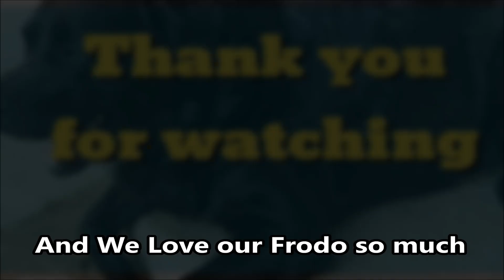black labrador talking to owner - Talking dog videos on youtube - labrador dog in india - Video #30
Frodo is talking. When he wants something then he just talk
like this. Dogs are very expressive. They are so innocent . Dogs stubborn like a child. He wants some fun. Don't tease your pet, They want some Love. Frodo is happy with us And We Love our Frodo so much. Dogs freshen up the human mood .and just want your little attention. If you also have a Dog pet, please love them and give them an Attention And they will give you more love than a human Because dogs are very loyal. Frodo is so innocent and sensible.Dogs can not speak but express their feelings and emotions. Dogs are very sweet and humbles.Labrador Retriever is a Breed of Dogs.These dogs are found in many colors like black, white, golden, off-white And the dog I have is a black color labrador retriever. he is very cute, smart, adorable and innocent.
The Black Labrador Retriever is easily found in India.
If you want to get a dog in the house then it is the best breed of dogs and it is a very popular breed.

Please
                                   CLICK ON BELL ICON
AND

DO NOT TEASE ANIMALS, GIVE LOVE TO THEM !!